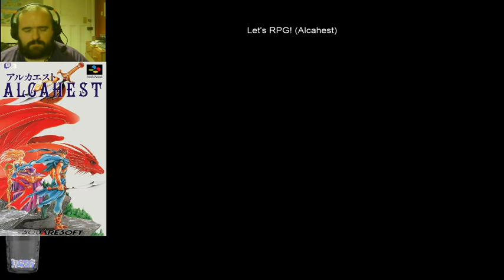Alcahest (Holy Blade General Returns)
The Holy Blade General returns, despite how badly I kicked his ass before, now we have to defeat him AGAIN before we can move on deeper.